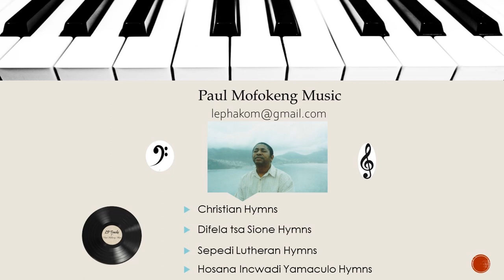One minute video. There's a land that is fairer than day In the sweet by and by - Paul Mofokeng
There's a land that is fairer than day (In the sweet by and by) - Piano instrumental with lyrics.